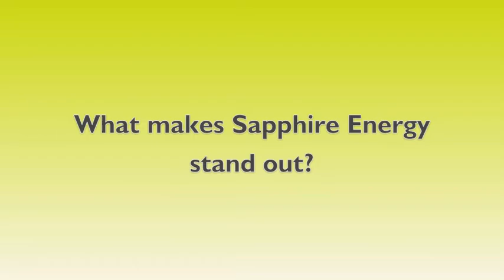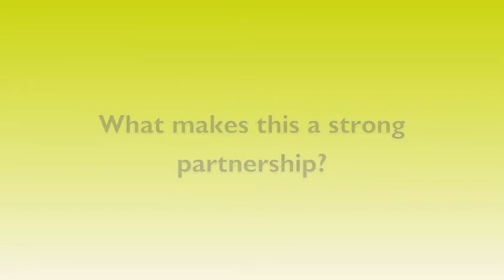Strategic Partnership: ISB and Sapphire Energy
Nitin Baliga, Director for Integrative Biology at Institute for Systems Biology, discusses why ISB has established a strategic partnership with Sapphire Energy.